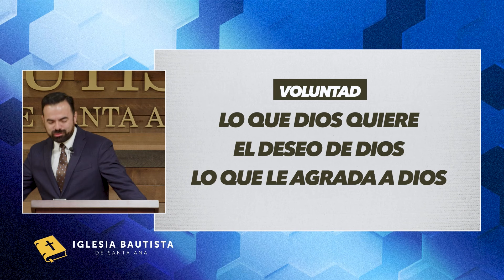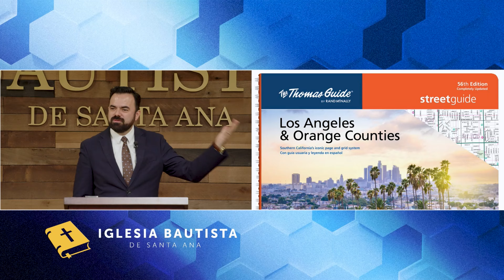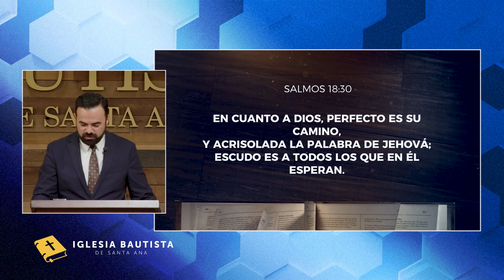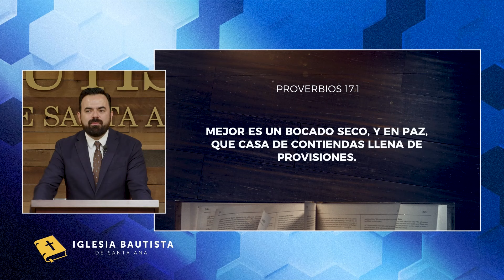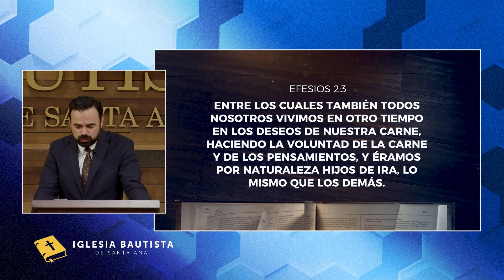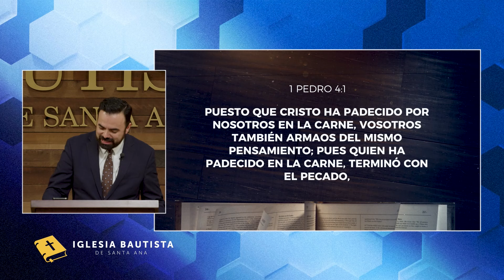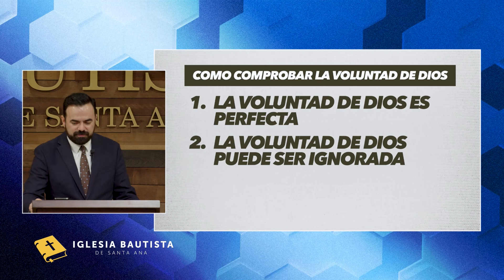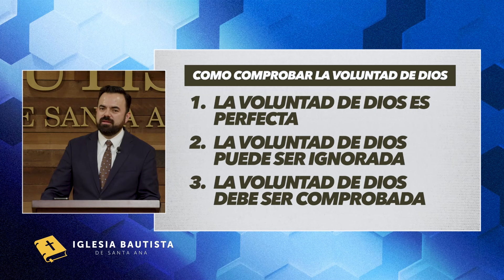Como Comprobar La Voluntad de Dios (Predicación Bautista, Fundamental)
Si tiene una pregunta, un tópico en que duda o peticion dejenos saber en los comentarios 👇

00:00 Introducción
12:23 La Voluntad de Dios es Perfecta
24:26 La Voluntad de Dios es Ignorada
32:56 La Voluntad de Dios debe ser Comprobada